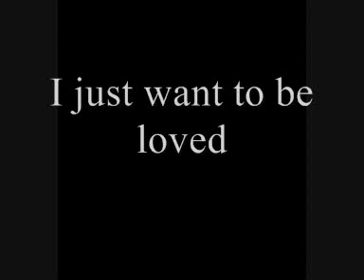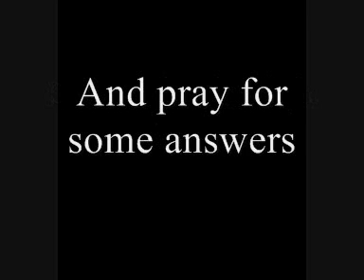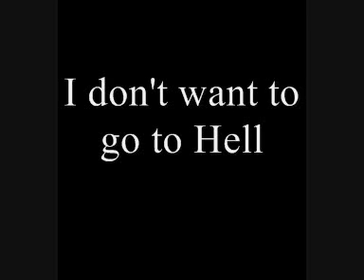Edward Mackay - Lord, please forgive me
Me trying to bargain with a God I don't believe in to not punish me for infinity for not having blind faith.